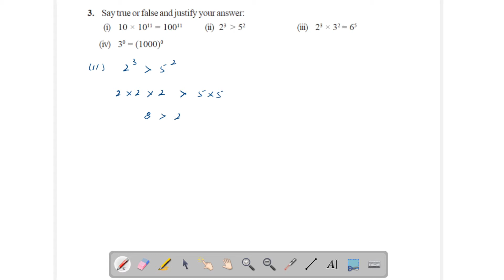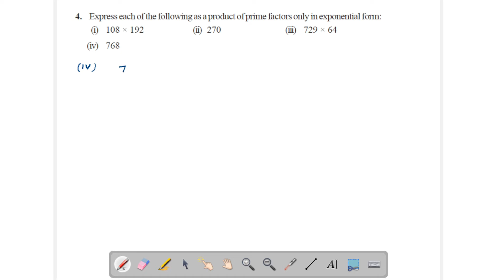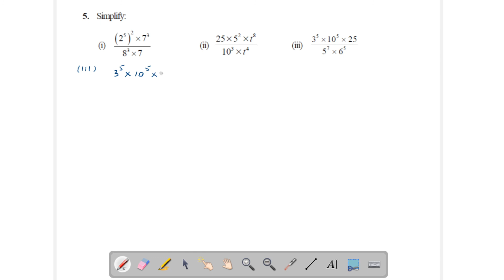Exponents & Powers (LECTURE-2) | Part-D | CHAPTER-13 | MATHEMATICS | CLASS-7 | By: R.A Yadav